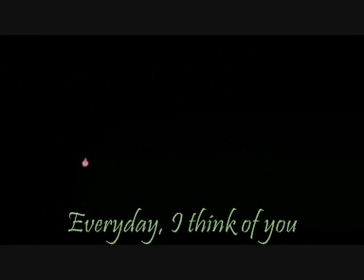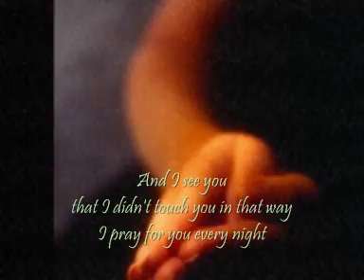pienso en ti - Shakira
Love in the time of cholera (Gabriel Garcia Marquez), was one of my favourite books. As I saw the movie I was crying all night long. So Ive made this little video with parts from the movie.

"Pienso en ti"(the song), means a lot to me. And the pictures and words r speaking for their own...
One tear left.
and I keep thinking...